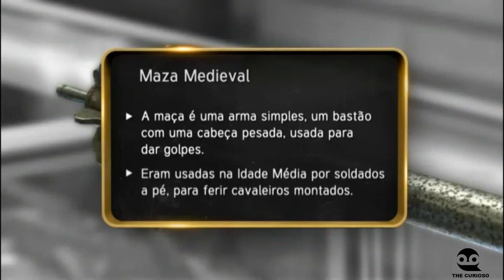TRATO FEITO Arma medieval